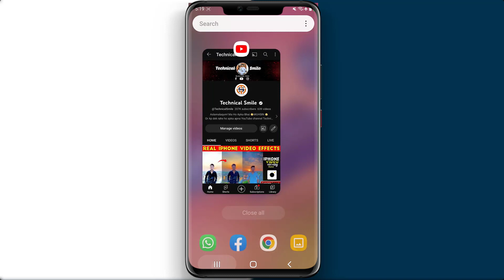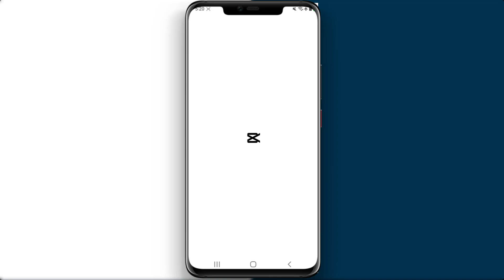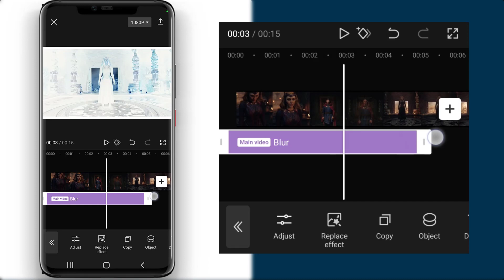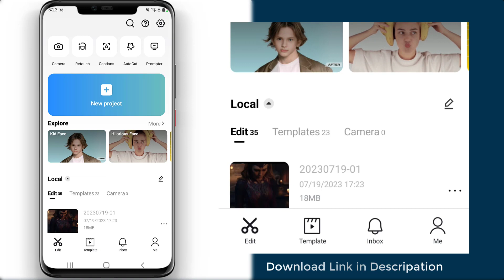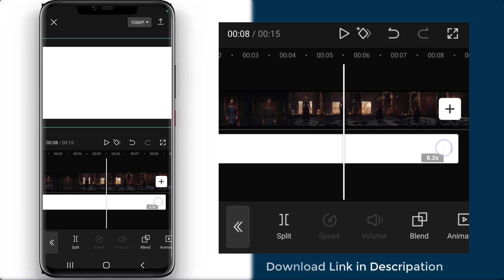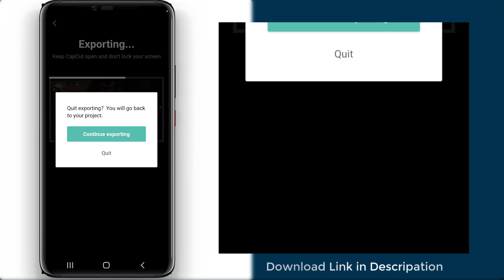How to convert Normal Video to 4k ultra HD in Android | Capcut 4k Quality tutorials | Capcut 4k edit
Capcut 4k Quality tutorials Capcut 4k edit How to convert normal video to 4K how to convert low Quality video To high-quality Video on android How to convert normal video to 4k ultra hd in capcut 2023 capcut 4k quality tutorial capcut hdr cc

how to get 4k quality on capcut low quality how to get 4k resolution on capcut
how to get 4k quality anime on capcut export